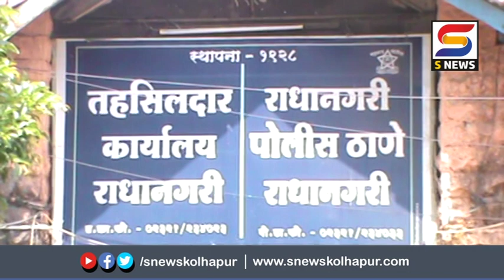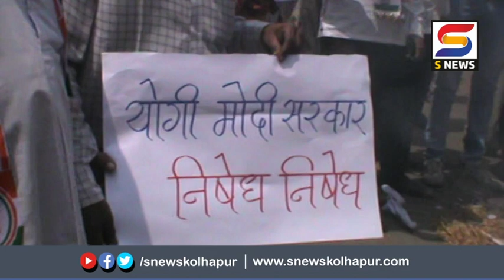काँग्रेसच्या वतीनं राधानगरी तहसिलदार कार्यालया समोर ठिय्या आंदोलन.